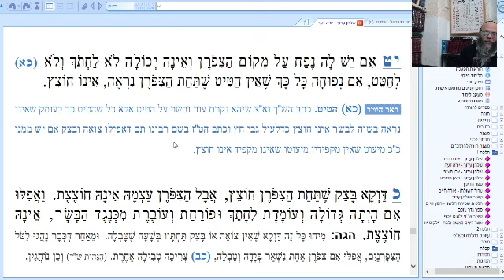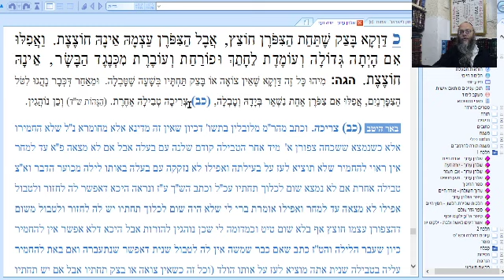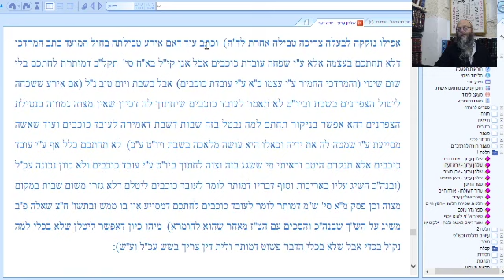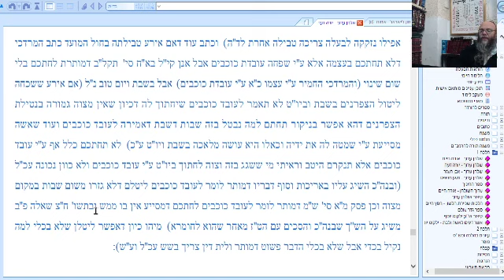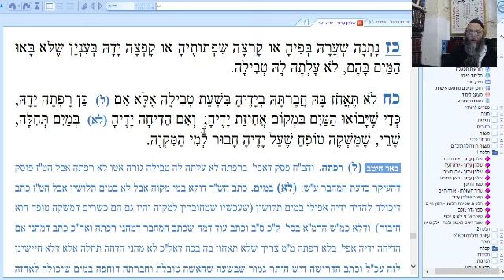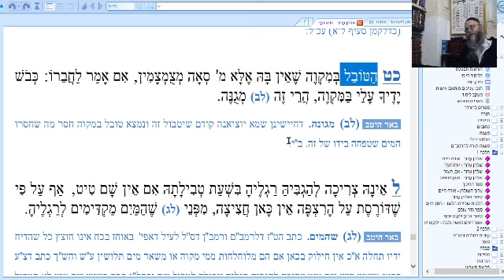Laws of chatzitzah Smicha program י״ח, Laws of Chatzitzah, Chatzitzah Halacha, Semicha Program י״ח,